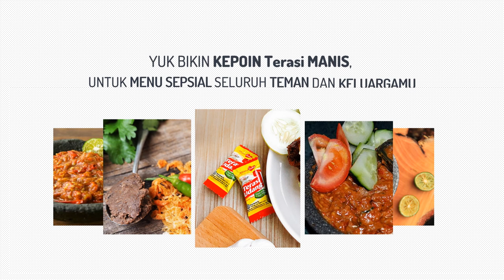Contoh Video Iklan terasi bakar, harga terasi kiloan, terasi organik